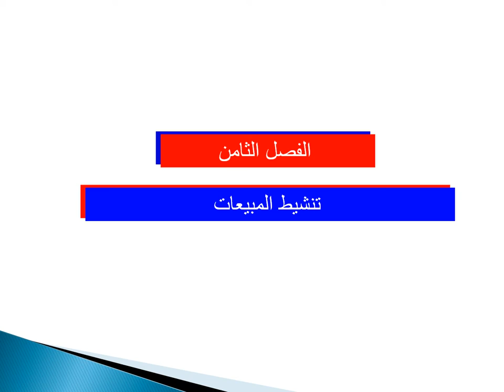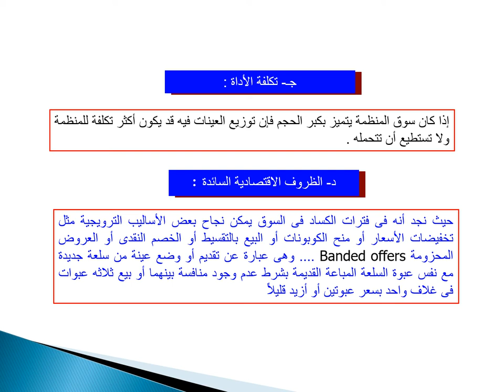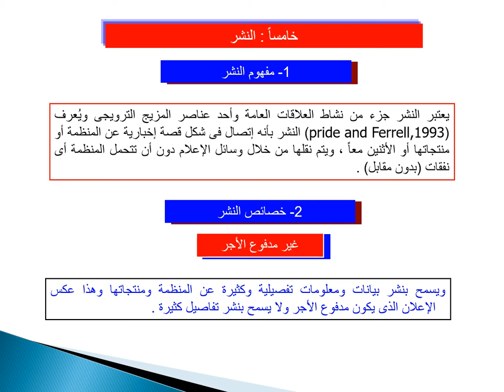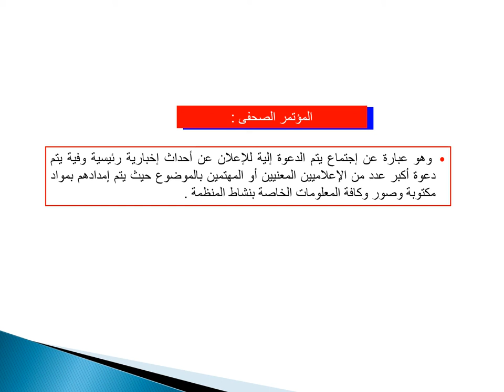موضوع مشتركة بين الدبلومة والكريدت- إدارة الاعلان والترويج & اتصالات تسويقية- د/ بشرى حامد - 08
تخصص التسويق - إدارة الاعلان والترويج - د/ بشرى حامد
دبلوم التسويق - اتصالات تسويقية - د/ بشري حامد